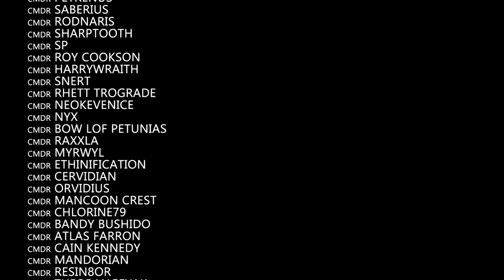Elite Dangerous: NEWSFLASH : The Oracle Star Port in Delphi appears to Falling from orbit!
An Elite Dangerous Newsflash : We awoke this morning to an urgent message from CMDR MGRAM of the AXI reporting that the Oracle Starport in the Delphi system was falling from Orbit.

The Oracle was one of the first ever stations to be attacked back in 2017 and was the subject of a Frontier Developments cinematic video. We've no idea at the moment if this is a bug or a feature, but it is a feature then the ramifications of star port attacks have been increased by 100% and what happens when the Star Port reaches the planet, or what indeed we find inside when it does, we do not yet know.

We will keep you posted with all developments and latest news in this channel.

o7 CMDRs

Incidental Music by Miguel Johnson